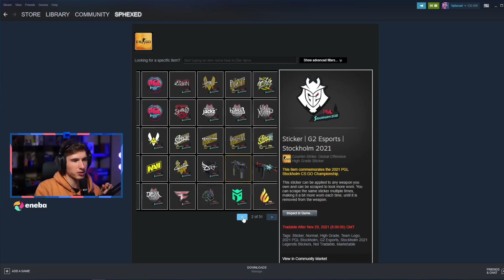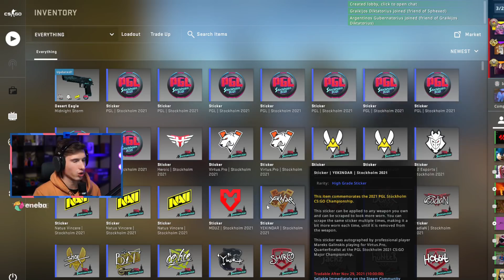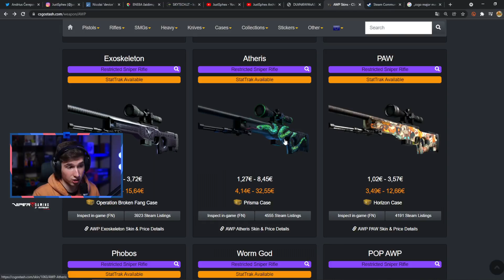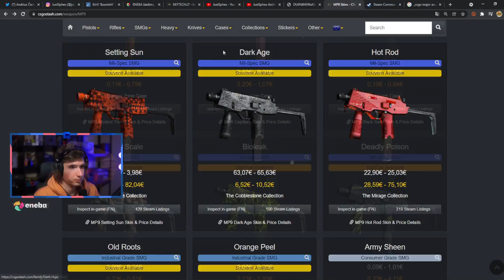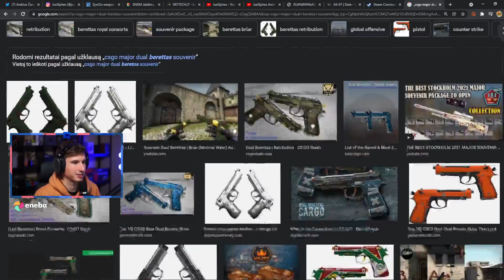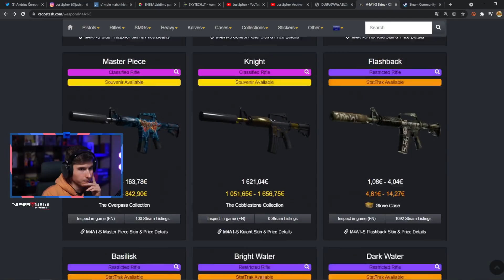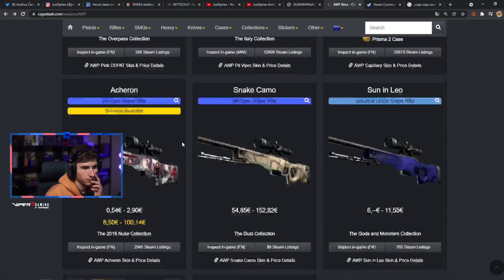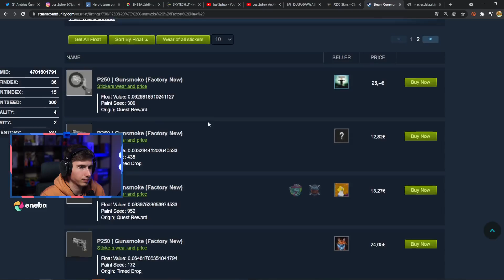IŠLEIDAU 150€+ KURIANT CS:GO SOUVENIR SKINUS (PGL Major 2021) [Stream Momentai]